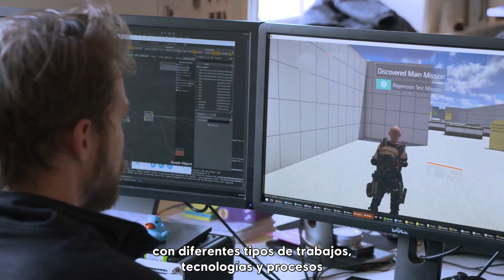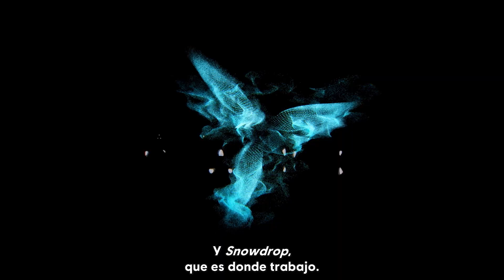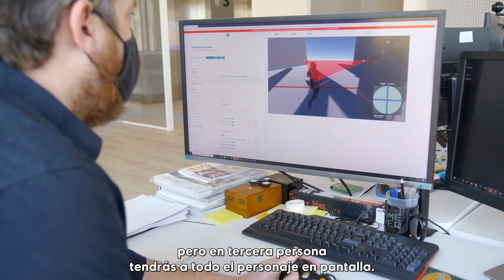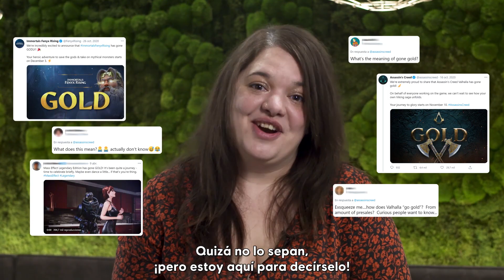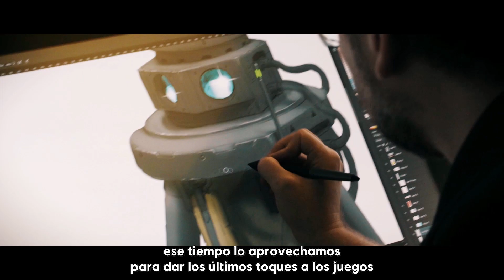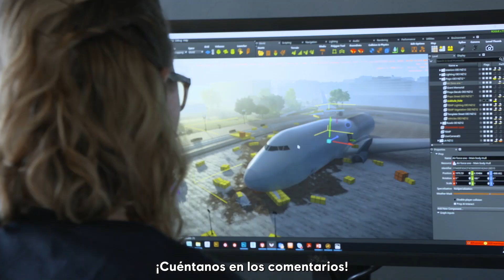Detrás de los Videojuegos: Desde Motores de Juego Hasta Llegar a Gold | Ubisoft LATAM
Los desarrolladores de Ubisoft te ofrecen un vistazo a las tecnologías y procesos que usan regularmente para crear juegos: Motores de juego, las 3 Cs del diseño de videojuegos y el proceso de aprobación para lanzar un título.